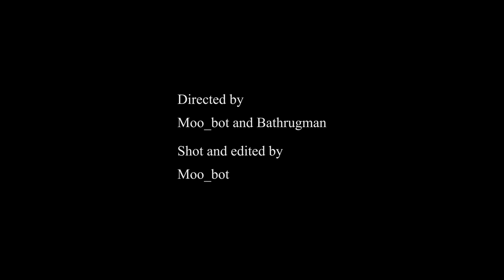Yong Ping Build Trailer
With the nation expansion comes a new build! Featuring primarily the build talents of Bathrugman, along with contributions from Moo_bot, kemobrown, and gammanokia.